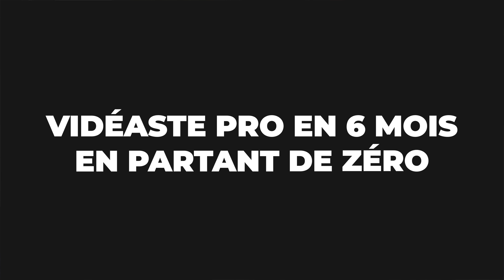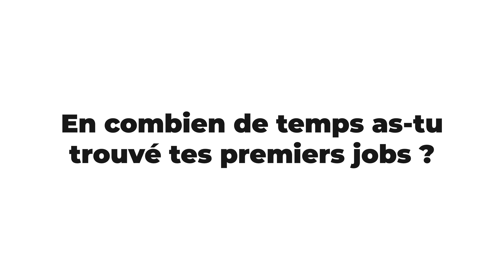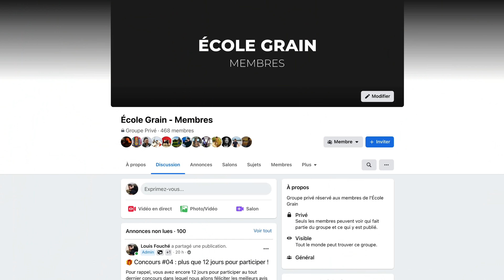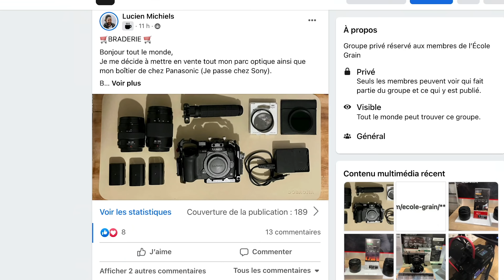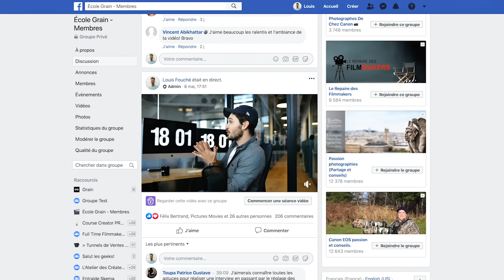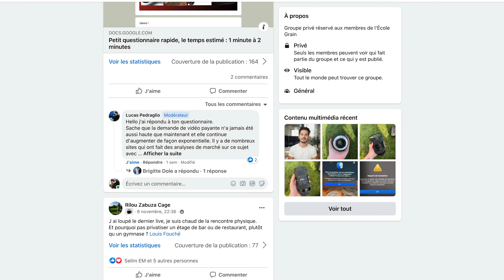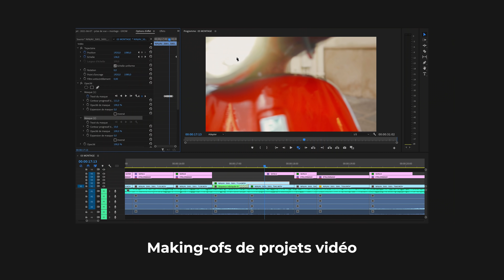VIDÉASTE PRO en 6 MOIS en partant de ZÉRO | Réussite École GRAIN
Dans cette vidéo, on vous raconte l’histoire de Lucien, un des membres de l’École Grain. Avant de nous rejoindre, Lucien travaillait dans la région lilloise en tant que conseiller vendeur dans une chaîne de magasins de sport. Mais après 6 ans dans ce secteur, il sent qu’il n’a plus la même envie et la même vision de son job.

À coté de ça, il commence à toucher à la vidéo et réalise des petits projets personnels, pour ses proches ou ses amis. Le déclic, Lucien le trouve quand il réalise une petite vidéo pour retracer un road-trip en Normandie avec son père, il y a 2 ans.

C’est son envie d’augmenter la qualité de ses projets qui le pousse à rejoindre l’École Grain en mars 2020. Depuis juin 2021, Lucien a déjà généré 13 000€ de chiffre d’affaires et il a sauté le pas en passant à temps plein sur son activité de vidéaste.

⏰ CHAPITRES
00:00 Introduction
00:36 Présente-toi en quelques mots
00:48 Comment tu as découvert la vidéo ?
02:27 Pourquoi as-tu rejoint l’École Grain ?
04:33 Quel type de vidéos réalises-tu ?
05:26 Comment s’est déroulée la formation ?
06:24 En combien de temps tu as trouvé tes premiers jobs ?
07:43 Comment as-tu sauté le pas pour devenir vidéaste pro ?
13:28 Est-ce que tu vis de la vidéo ?
15:10 Qu’est-ce qui t’aide le plus dans l’École Grain ?
19:29 Où suivre ton travail ?